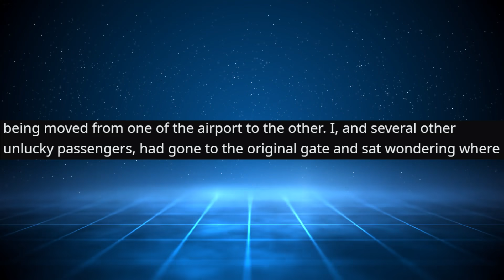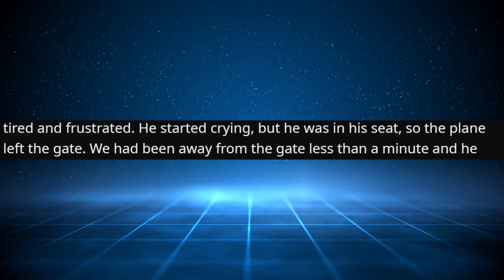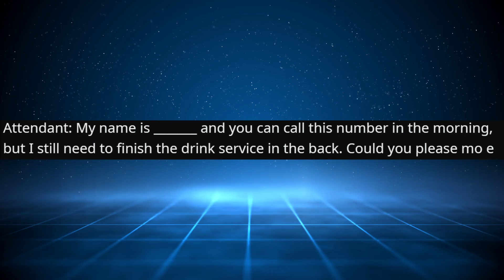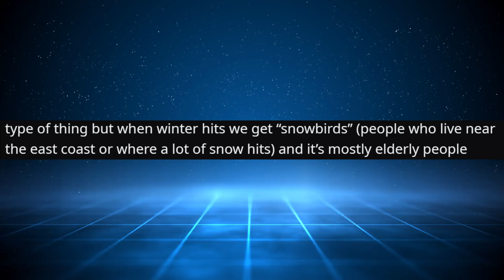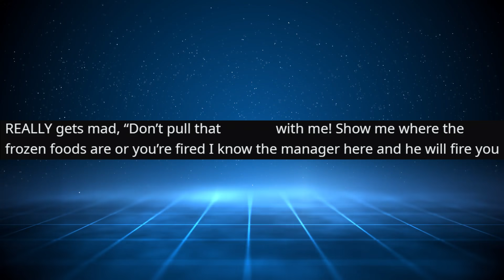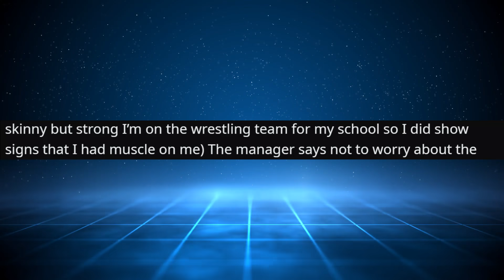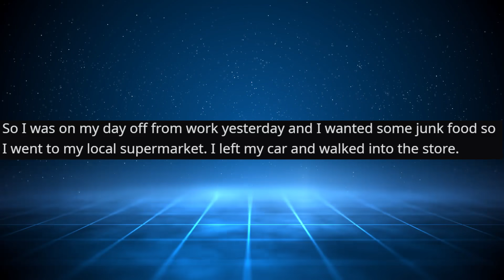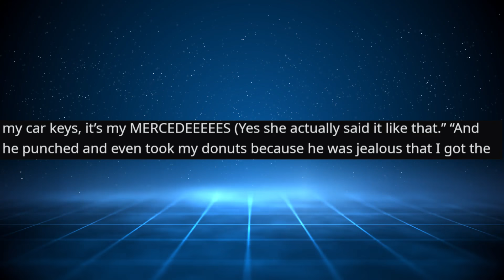r/EntitledParents | His arms are like Cedar Trees...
r/EntitledParents # Top Posts | VoiceyHere Funny Reddit Cringe Stories

Main Music -

OUTRO -